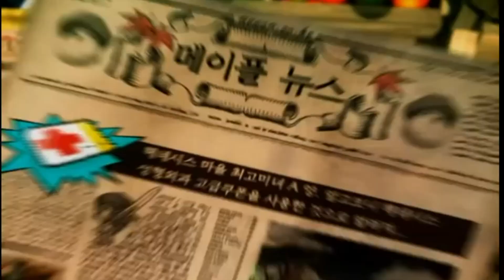[한자]LV250 만렙바이퍼가 보여주는 초사이언 바이퍼간지 [한자플스토리]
하이하이 한자플스토리 한자입니다!
오늘은 초사이언 초간지 바이퍼 영상으 준비했습니다!
모두들 힘을 모아 원기옥을 !하하핫
우리에게 좋은영상을 보내주신 '참소주리필'님께 정말감사드립니다!